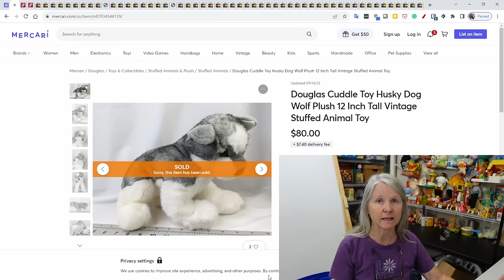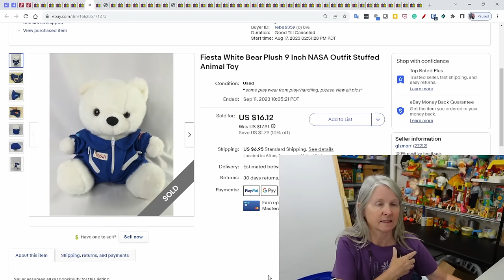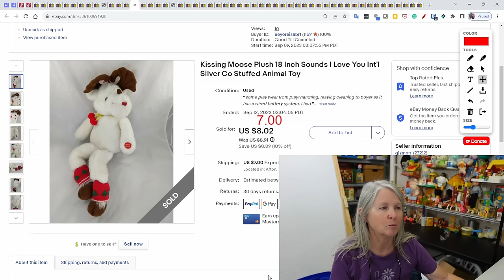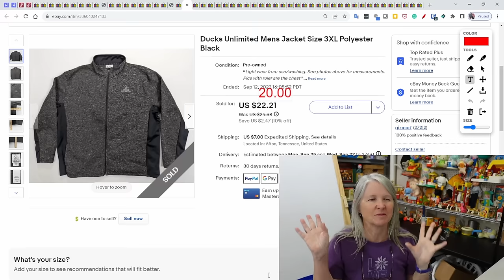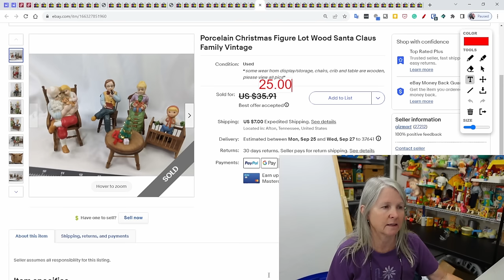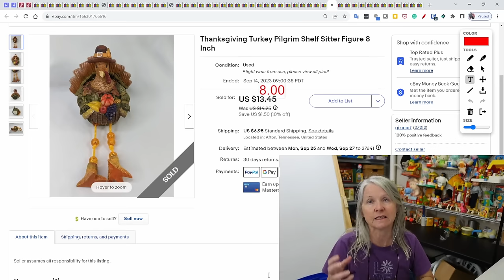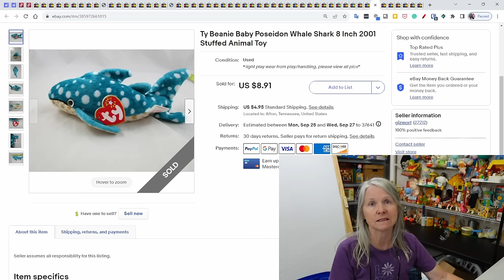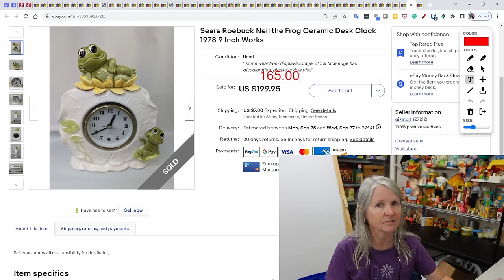What Sold Last Week? Lots Of Very Different Things. eBay, Poshmark, & Mercari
Here's what sold online last week.

Shipping supplies.

Boxes

Poly bags

Cleaning supplies

Storage supplies

Audio/Video equipment

Batteries